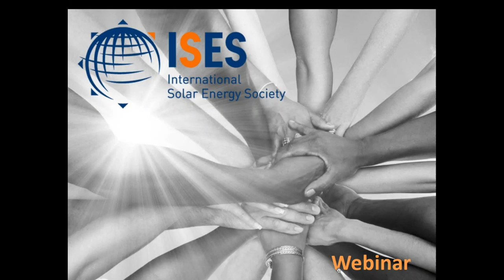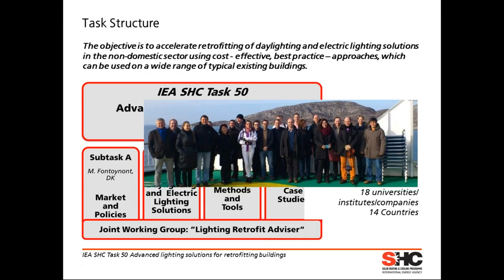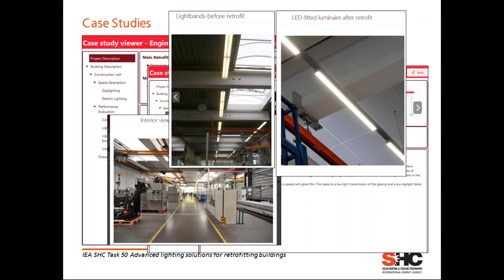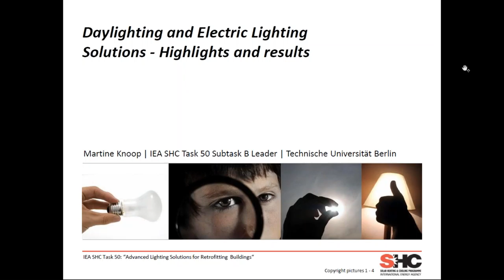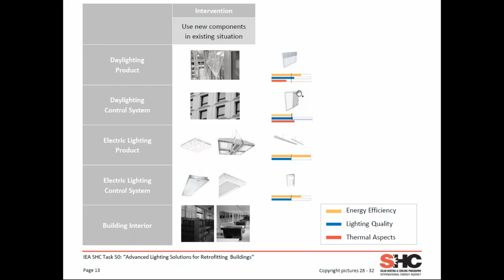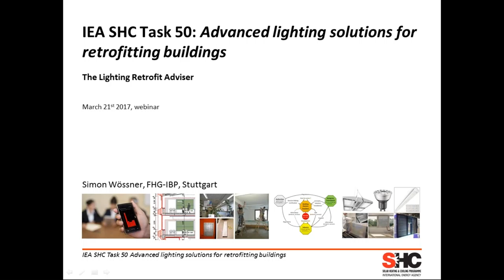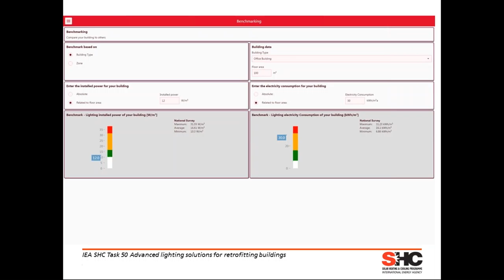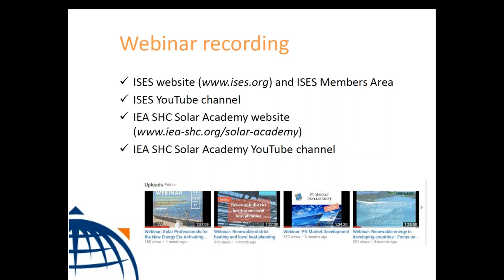Webinar: IEA SHC Solar Academy Advanced Lighting Solutions for Retrofitting Buildings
Join us for a discussion on three key results from the IEA SHC's project on lighting retrofit. You'll hear from:

Jan de Boer of Fraunhofer Institute of Building Physics in Stuttgart and the project manager (Operating Agent) for IEA SHC Task 50: Advanced Lighting Solutions for Retrofitting Buildings.
Jan will discuss an integrative approach to allocate potentials in lighting retrofits.
Martine Knoop of the Technical University of Berlin
Martine will discuss the technical retrofit solutions for daylighting, electric lighting and light management
Simon Wössner of Fraunhofer Institute of Building Physics in Stuttgart
Simon will present the interactive electronic source book and toolbox, The Lighting Retrofit Adviser.
Webinar moderator: Ricardo Enriquez, IEA SHC Vice Chair